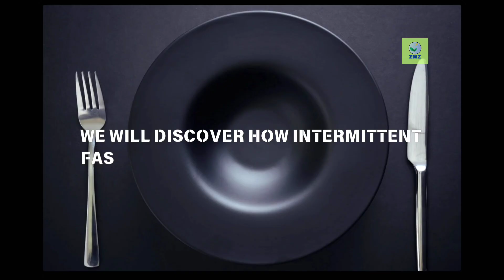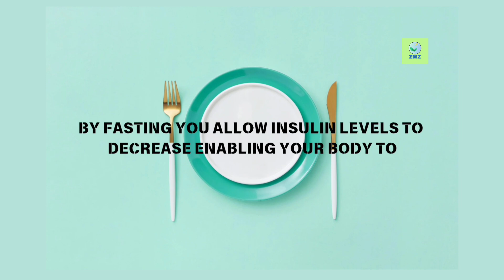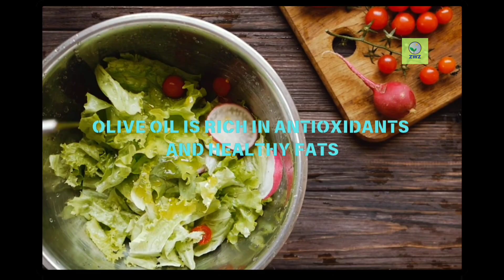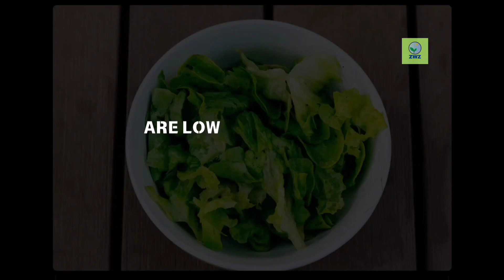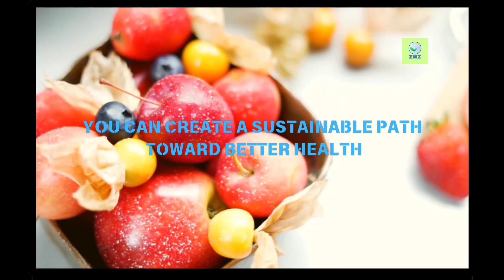Dr Fung on Belly Fat &Intermittent Fasting Weight loss|Metabolic Health,Autophagy&Insulin Resistance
Dr. Fung EXPLAINS How to Blast Belly Fat with Intermittent Fasting and Diet? | Metabolic Health | Autophagy | Insulin Resistance weight loss intermittent fasting

Learn how to blast belly fat with intermittent fasting and diet from renowned expert Dr. Fung. In this video, Dr. Fung shares his expert insights on how to effectively use intermittent fasting to burn belly fat and achieve weight loss. Discover the scientifically-backed benefits of intermittent fasting and how it can help improve your overall health and wellbeing. From understanding the importance of insulin sensitivity to learning how to create a personalized diet plan, Dr. Fung covers it all. Whether you're a beginner or an experienced faster, this video is packed with valuable tips and advice to help you achieve your weight loss goals. So, if you're ready to say goodbye to belly fat and hello to a healthier, happier you, watch this video now!